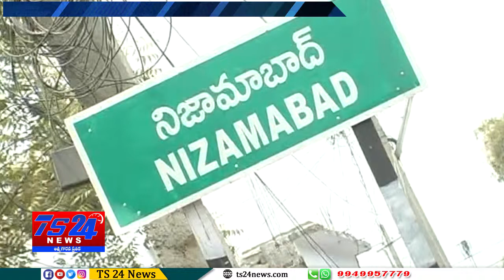TS24 News నిజామాబాద్ వ్యాప్తంగా ప్రశాంతంగా జరుగుతున్న పదోవతరగతి పరీక్షలు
వ్యాప్తంగా ప్రశాంతంగా జరుగుతున్న పదోవతరగతి పరీక్షలు